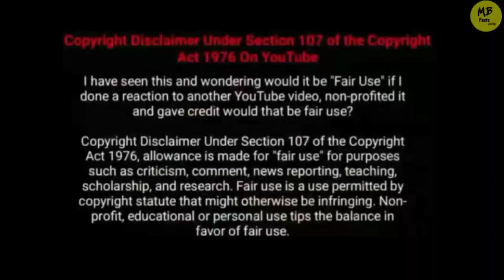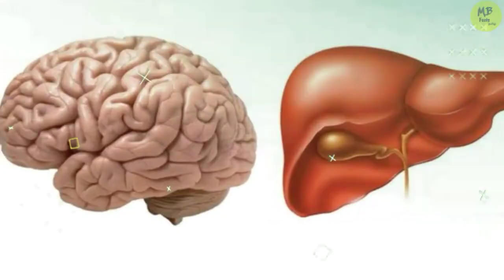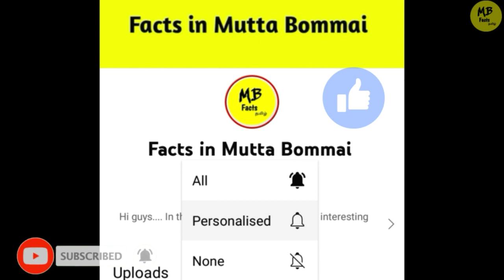🚫 பல நாடுகளில் தடை India வில் விற்பனை | American countries Banned Products